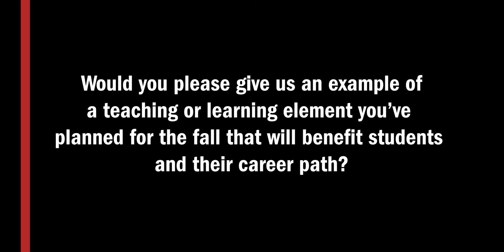Research Analyst Program: Humber Online Advantage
To make the online study experience effective and enjoyable for our students, faculties at Humber are taking multiple steps to prepare for online teaching for the fall 2020 term.

These videos are also a part of our new 10-issues e-newsletter “Humber Global Connections” that is created and sent out weekly to ensure we are connected with our agents and Humber partners.

This episode features Mona Nouroozifar, Associate Dean, Mathematics and Research Skills & Analytics and she is also responsible for Ontario Graduate Certificate Research Analyst. Watch the video and get your questions answered. The video highlights the following questions:

What advice do you have for international students who are preparing to take your program this fall in an online format?

Would you please give us an example of a teaching or learning element you’ve planned for the fall that will benefit students and their career path?

What special initiatives or approaches have you and your faculty members done to prepare for online teaching for the fall 2020 term?